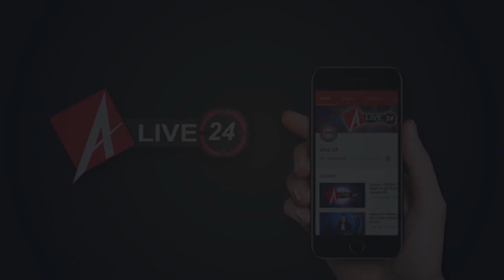Fame India के संस्थापक Mukesh Mishra ने पुलिसकर्मियों को बांटे Mask और खाने के पैकेट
लखनऊ में फेम इंडिया द्वारा अटल चैराहे पर मौजूद कोरोना वारियर्स पुलिस कर्मियों को सम्मानित किया गया। इस अवसर पर फेम इंडिया के प्रोपराइटर मुकेश मिश्रा और मण्डल अध्यक्ष भाजपा लखनऊ महानगर पूर्व-2 के कृष्ण प्रताप सिंह ने पुलिस कर्मियों को पुष्प देकर उन्हें सम्मानित किया तथा उन्हे लंच पैकेट देकर उनका हौसला बढ़ाया। इस अवसर पर फेम इंडिया के प्रोपराइटर मुकेश मिश्रा ने कहा कि कोविड-19 जैसी महामारी में दिन रात ड्यूटी पर तैनात रहकर हमारे पुलिस कर्मियों ने हमें कोरोना वायरस से बचाने में अपना अहम रोल अदा किया है। मई की कड़क धूप में सड़कों पर मुस्तैद इन पुलिस कर्मियों के पास सहूलतों के नाम पर बहुत कम चीजें ही मुहैया होती हैं ऐसे में इन विषम परिस्थितियों में ड्यूटी करना बेहद कठिन हो जाता है। मुकेश मिश्रा ने पुलिस कमिश्नर सुजीत पाण्डेय का धन्यवाद देते हुए कहा कि उनकी देखरेख में लखनऊ पुलिस बहुत ही अच्छा प्रदर्शन कर रही है जिसके लिए पूरा लखनऊ शहर पुलिस कर्मियों को सम्मानित कर रहा है। मण्डल अध्यक्ष लखनऊ महानगर पूर्व दो के कृष्ण प्रताप सिंह ने पुलिस कर्मियों को सैलूट करके उन्हें सम्मान दिया और कहा कि कोविड-19 महामारी के दौरान पुलिस कर्मियों का कार्य बेहद सराहनीय रहा है। बिना छुट्टी के दिन रात सुनसान सडकों पर खड़े रहकर अपना कर्तव्य निभा रहे इन पुलिस कर्मियों को सम्मान देना मेरे लिए गर्व की बात है। अटल चैराहे पर मौजूद पुलिस कर्मियों ने अपना सम्मान होते देखकर कहा कि जनता की सेवा करना हमारा कर्तव्य है और हम दिन रात ऐसे ही अपने कर्तव्य का पालन करते रहेंगे, पर जब जनता हमें सम्मानित करती हैं तो हमें जनता में पुलिस के प्रति जो विश्वास दिखता है वह अच्छा लगता है इससे पुलिस और जनता के बीच रिश्ते और बेहतर बन रहे है।